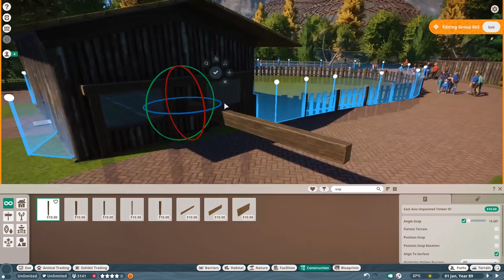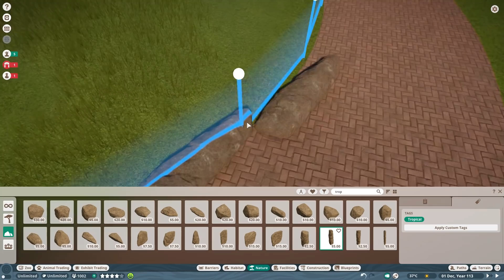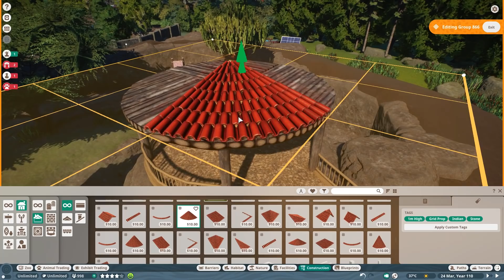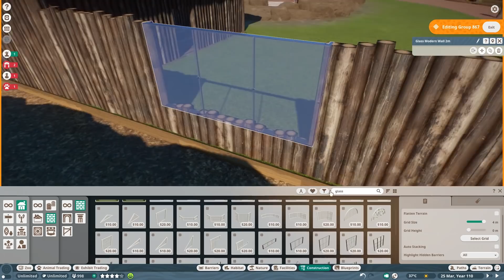Aardvark, Warthog & Tortoise Habitat in Planet Zoo | Meilin Zoo | Ep. 20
Planet Zoo Aardvark Enclosure, Warthog Habitat, and Tortoise Exhibit in Planet Zoo Sandbox Mode Speed Build Base Game Gameplay | Meilin Zoo | Ep. 20 | Shelter and Indoor Design Ideas | In this episode, we build a habitat for the Aardvark, Tortoise, and Warthog. These are all small build-to-fill-up open areas in Meilin Zoo. Much love, DeLady